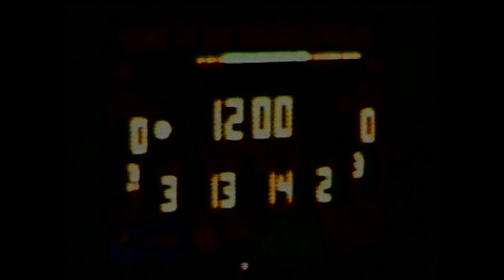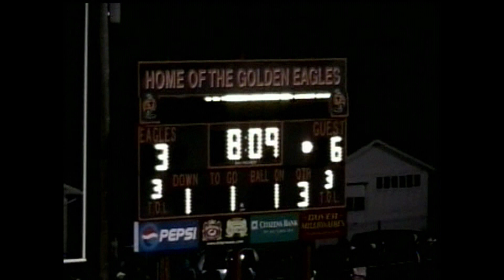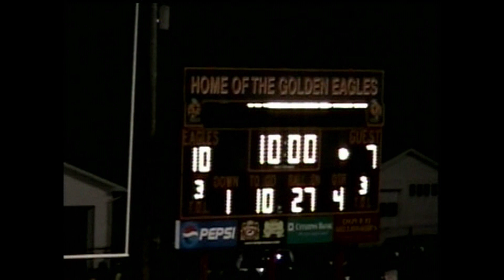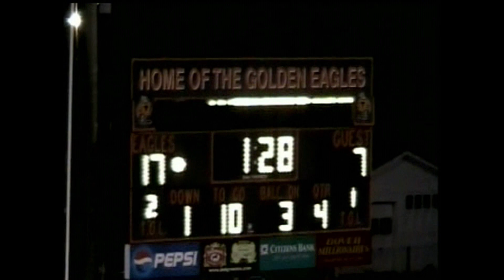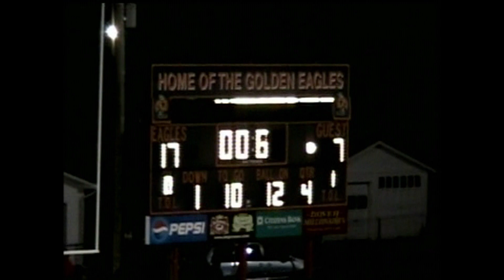central football vs tyrone 2010 playoff